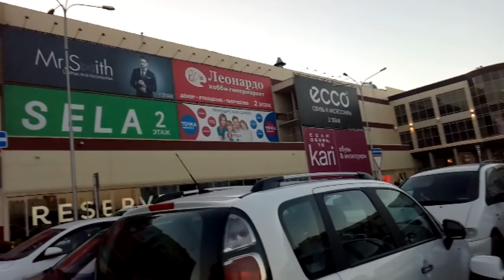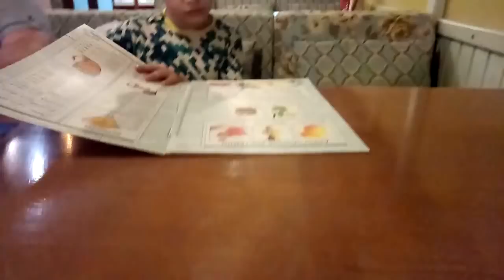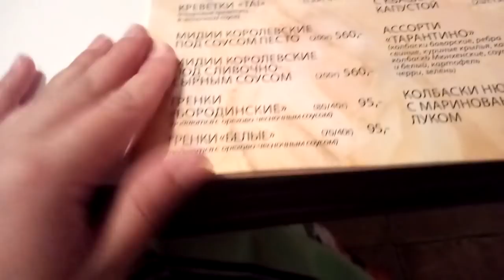✔МОЙ ДЕНЬ РОЖДЕНИЯ ✔ СПАСИБО ВСЕМ ЗА ПОЗДРАВЛЕНИЯ ✔ПРОДОЛЖЕНИЕ СЛЕДУЕТ ✔28 апреля 2018♥